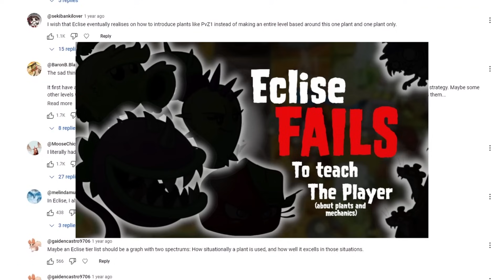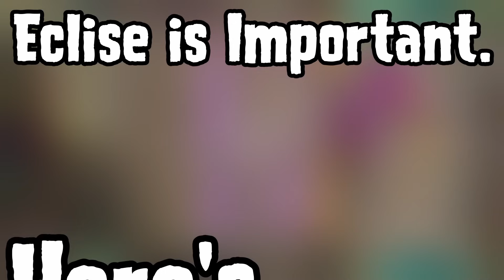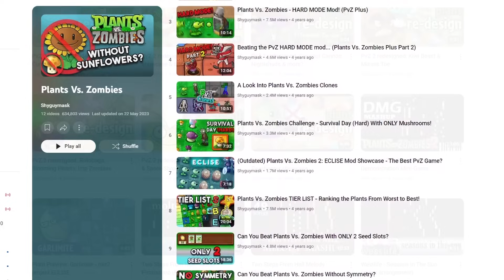Eclise: The Most Important PvZ2 Mod.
creeps has entered his PVZ2 modding arc this is the worst timeline

Joking aside, Eclise is a mod that means a lot to me, yet one that often feels so downtrodden in comparison to modern mods. At the end of the day, I want to rectify one of my earlier videos. And this was the best way I could do it. I hope you can enjoy as much as I did making this video.

Timestamps:
0:00: Intro
2:20: What is Eclise?
9:40: What does Eclise do wrong?
15:06 What does Eclise do right?
21:18: Eclise is Important. Here's Why.
29:48: Conclusions

Lobotomy Corporation

Music used (in order of appearance):
Grasswalk - PVZ1
Chemistry On and On - OMORI
Wild West Demonstration Minigame - PVZ2
Showdown - Undertale Yellow
Trees... - OMORI
...con lentitud poderosa - Risk of Rain 2